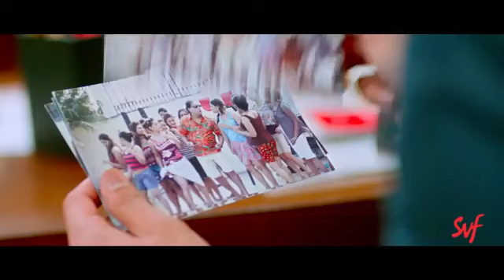তুই না ভদ্রলোকের ছেলে | Kelor Kirti | Dev, Jisshu, Ankush, Mimi, Nusrat | Movie Scene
এই রোগের নিরাময় কি হবে আদৌ?

Watch this comedy movie scene from Kelor kirti